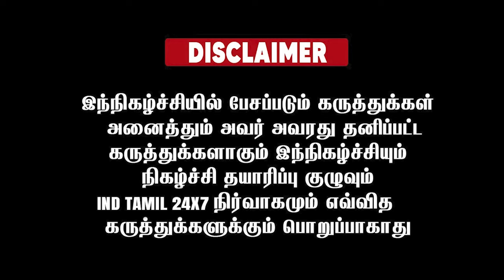எங்க கனிமொழியை பேச சொல்லு....!வச்சு வெளுத்த அண்ணாமலை...!